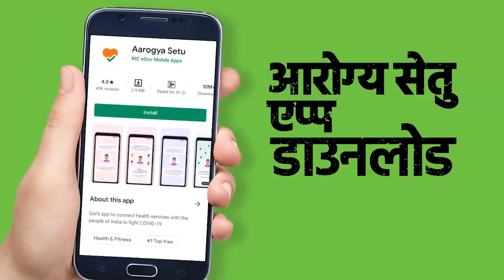Arogya Setu app